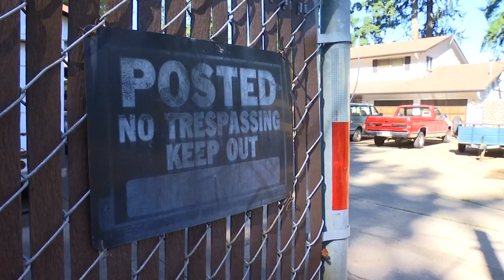Court docs: Man used nunchucks to assault another man in SE Portland